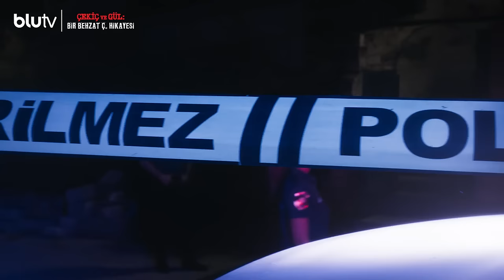Çekiç ve Gül: Bir Behzat Ç. Hikayesi | 2. Sezon | Fragman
Yeni sezona doğru intikal ediyoruz amirim, az kaldı.

Çekiç ve Gül: Bir BehzatÇ. Hikayesi, 2. sezonuyla 7 Aralık’ta sadece BluTV’de.